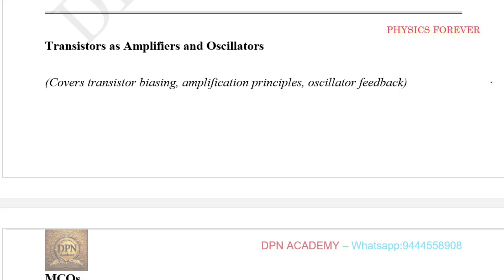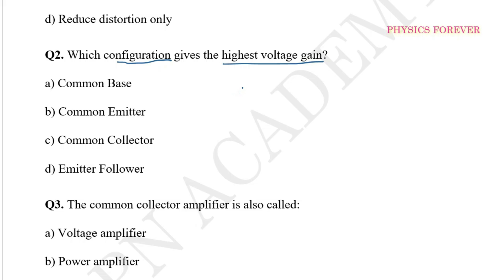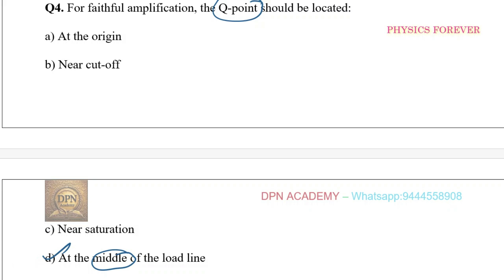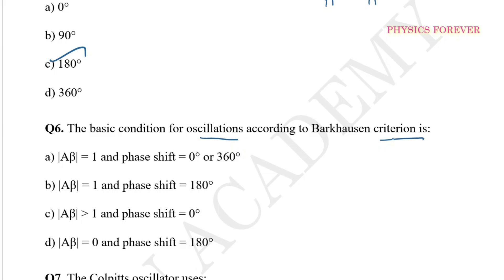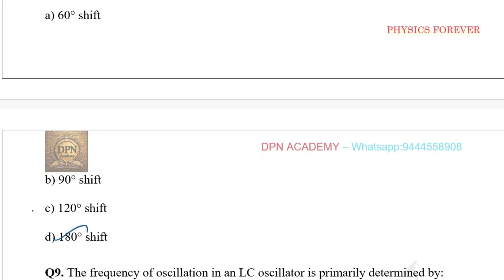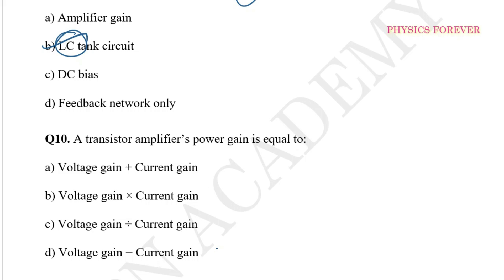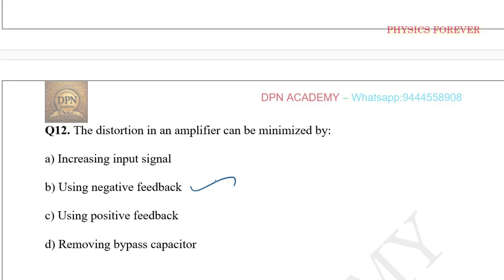Important I Expecting Question I Discussion with Answer I PGTRB I PHYSICS I NEET I TAMIL I PART-04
PGTRBPHYSICS@PHYSICSFOREVER
DPN ACADEMY:
DOWNLOAD FROM GOOGLE PLAY STORE:

MODEL TEST - PGTRB PHYSICS & Discussion Q&A

2. Answer key - NUCLEAR AND PARTICLE PHYSICS

4. Answer key - Experimental physics